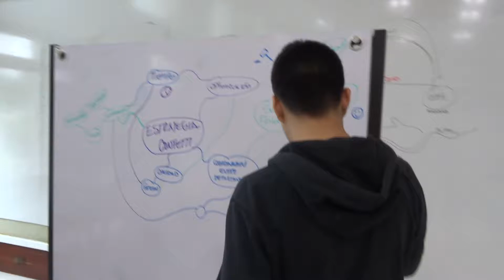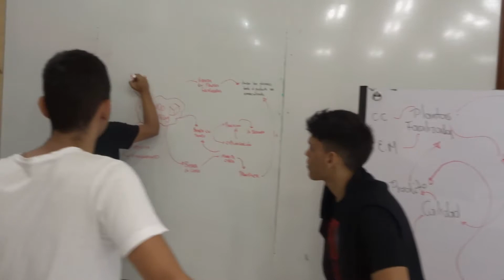PENSASMIENTO SISTEMICO FEBRERO 15 DE 2018-3